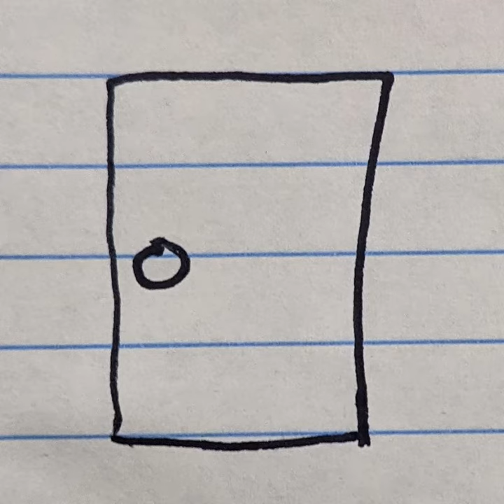Put a Pin in It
you ever hear that phrase? I think its sewing related or something